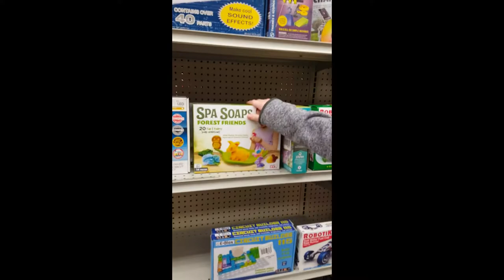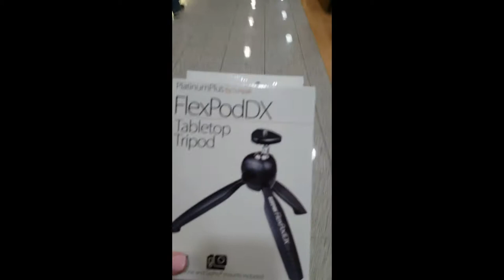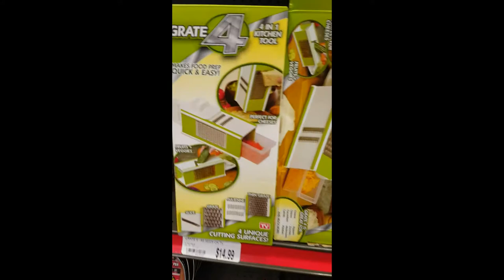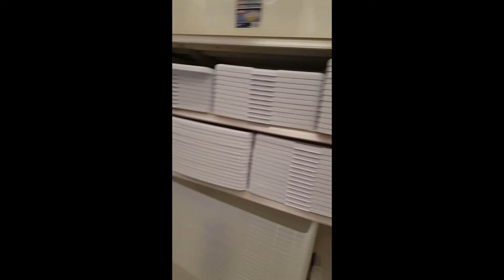First Vlog!!! ... shop with me and meet the family!!!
Hey Friends! Starting the new year off by trying my hand at vlogging!  Join us as we adventure to a Craft beer brewing store, Fancy mall, ultimate  nerd store and of course Target!  Sorry for the angle of the camera did not know until I downloaded it that it recorded weird. OOOPss!

Hugs from Texas
Kimberly D